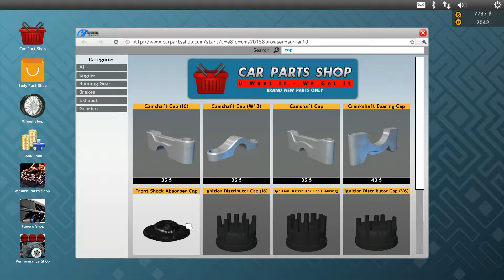car mechanic simulator 15 - front shock absorber cap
how to replace a front shock absorber cap in mechanic simulator 15